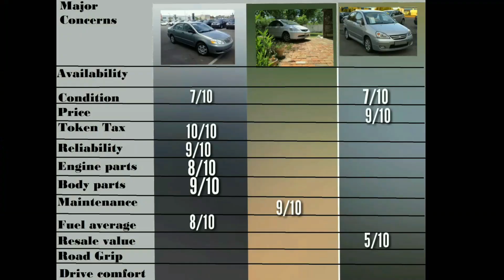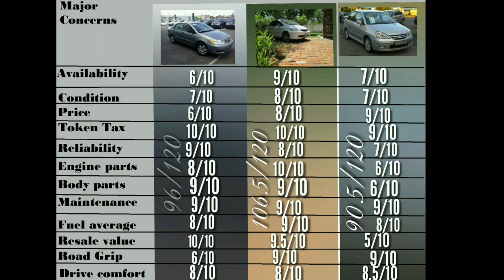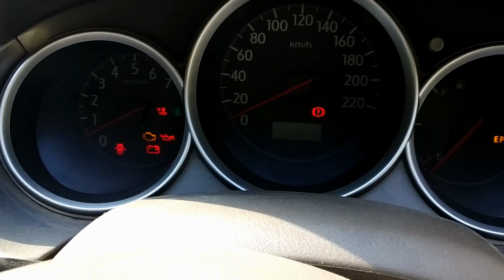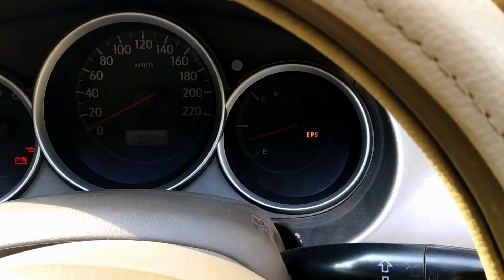Best car in 8 lakh ( Honda City Idsi review )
BestBudgetCar is here...